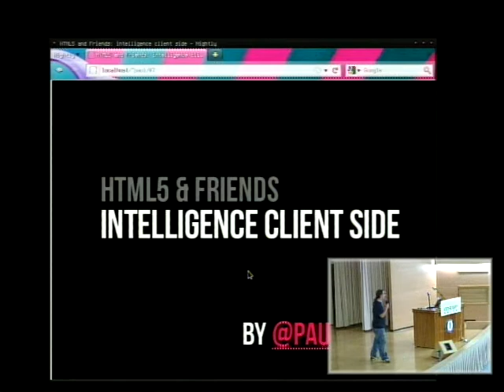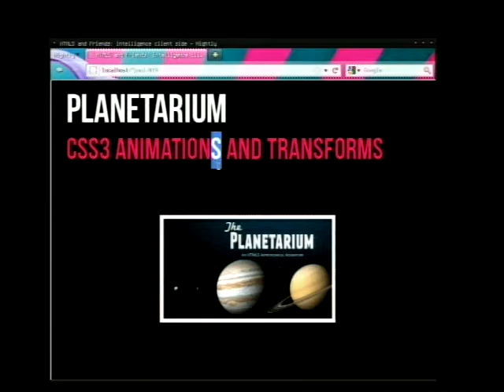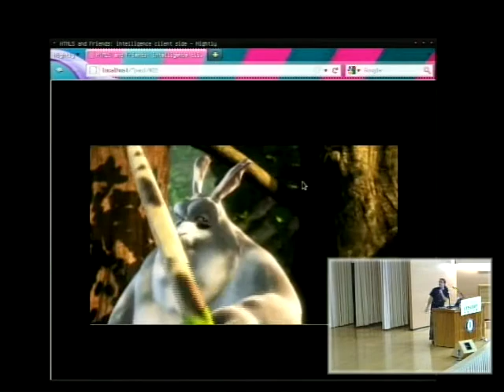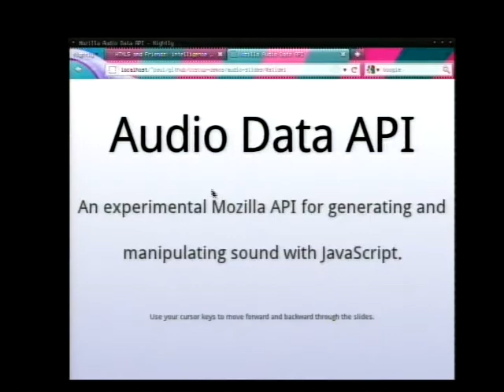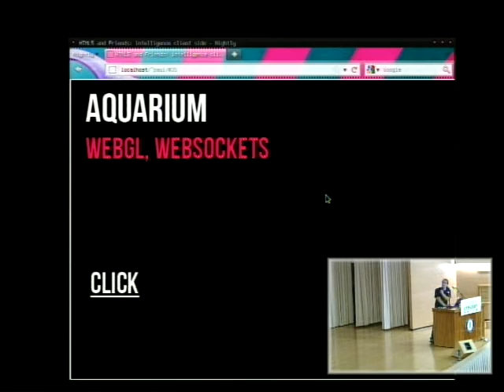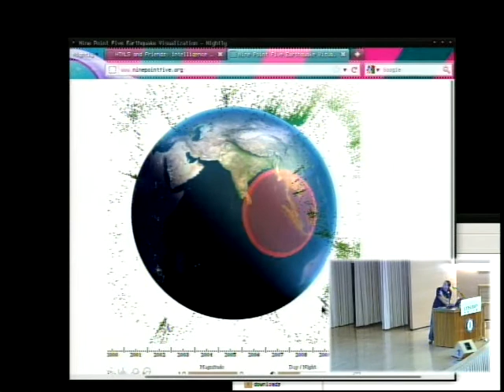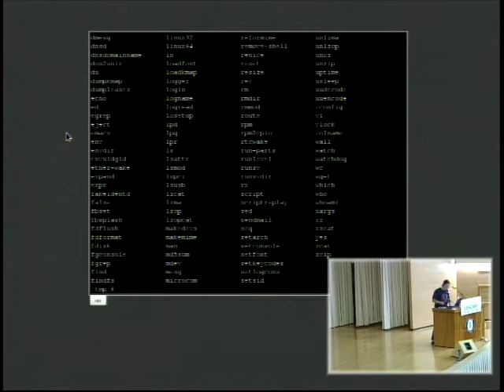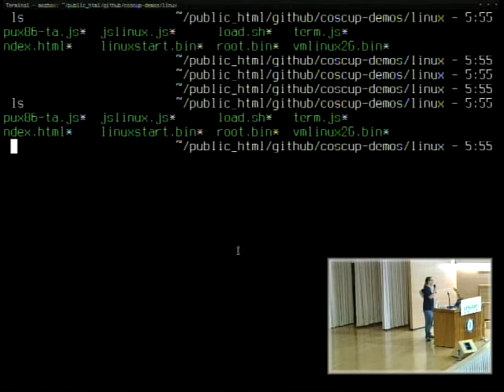[COSCUP 2011] HTML5 and Friends: intelligence client side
Paul Rouget
Developer, Mozilla
EnglishWeb
The goal of the talk would be to show that the browser can do "complex and rich" operations, and that the power of the web is not only client side.

Paul Rouget is a Firefox developer and a technology evangelist at Mozilla. He is instrumental in combining the latest and greatest open Web technologies. His goal is to push the boundaries of the Web and ensure that it continues to develop into an open and accessible platform for all. Paul works closely with the platform team at Mozilla to explore how new technologies can continue to improve Firefox. He has been involved with the Mozilla project since 2003 both as a volunteer and as staff.